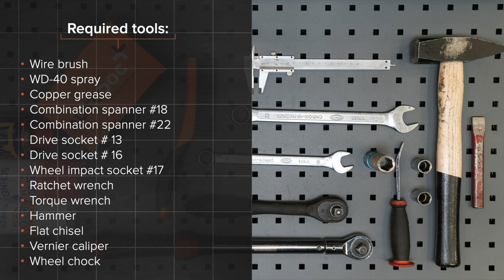Hvordan bytte endeledd / styrekule på VW PASSAT 5 (B5) [AUTODOC-VIDEOLEKSJONER]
Hvordan bytte endeledd / styrekule på VW PASSAT 5 (B5) 1.9 Stasjonsvogn 05.1997–12.2001 [AUTODOC-VIDEOLEKSJONER]

Endeledd for kjøretøyet AUDI A4 B5 (8D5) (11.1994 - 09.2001) / SKODA Superb I Saloon (3U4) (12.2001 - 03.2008) / AUDI A4 B6/B7 Convertible (8H7, 8HE) (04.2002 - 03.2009) / AUDI A4 B6 Avant (8E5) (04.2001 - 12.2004) / AUDI A6 C5 Avant (4B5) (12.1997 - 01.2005) bør som regel erstattes i én og samme prosedyre. Det er imidlertid noen små forskjeller, på grunn av spesifikke egenskaper ved kjøretøyets design.

🛠️ Verktøyene du trenger for å erstatte endeledd:
- stålbørste
- WD-40 spray
- bremserens
- kobberpasta
- pipenøkler nr.13
- pipenøkler nr.16
- hjulpipe №17
- skrallenøkkel
- momentnøkkel
- hammer
- flat meisel
- skyvelære
- stoppekloss